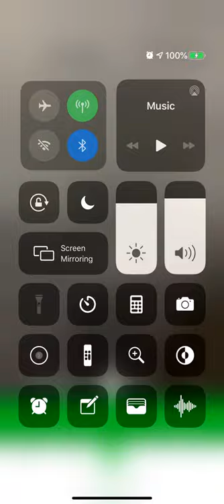PlantSnap identifies an Arnica chamissonis plant